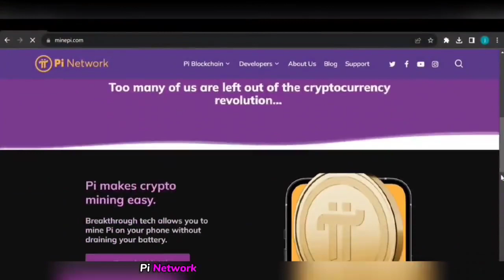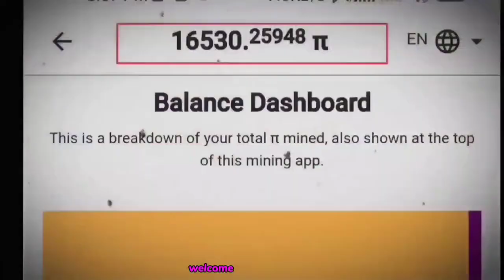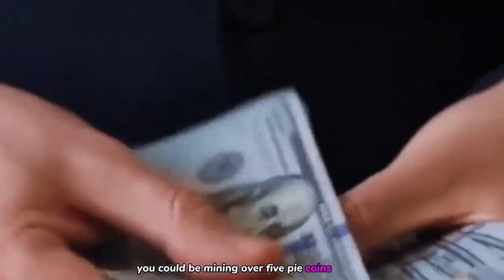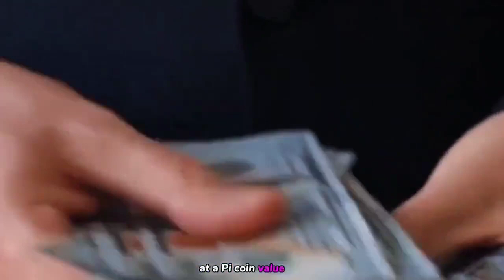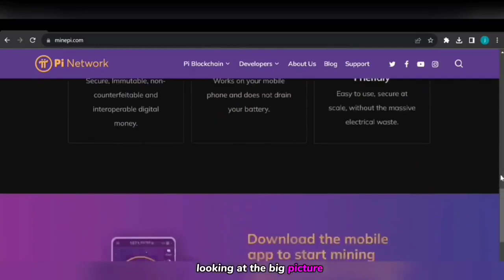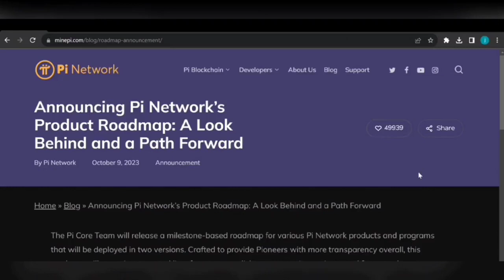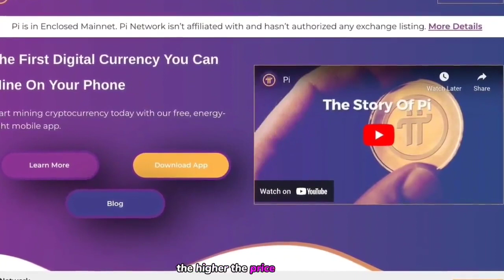$20 daily income, How Pi network is changing the narrative in the world of cryptocurrency.